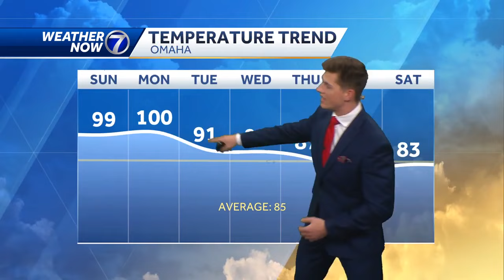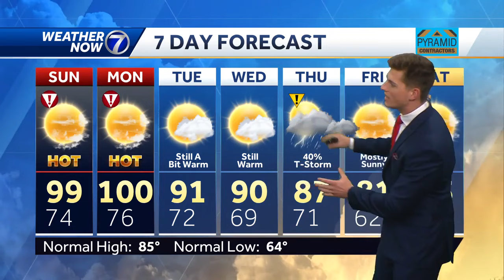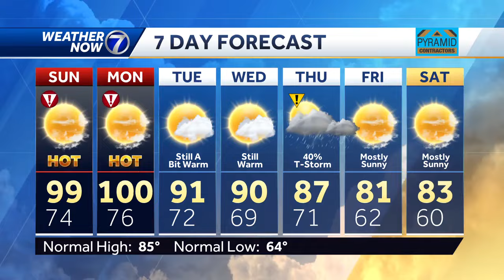One of the hottest days this year coming Sunday and Monday